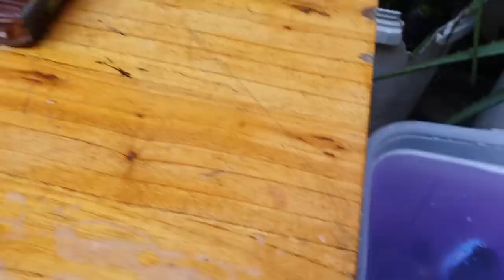Cars in water Disney Pixar cars Falling into deep pool | Lightning McQueen,Rayo McQueen,Frank,Mater